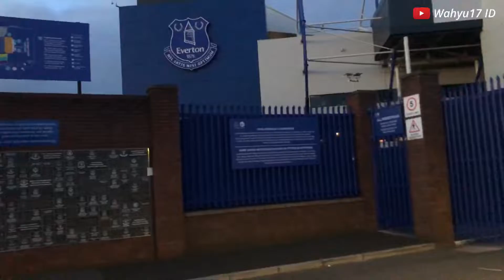GOODISON PARK !!! Kandang EVERTON FC !!!